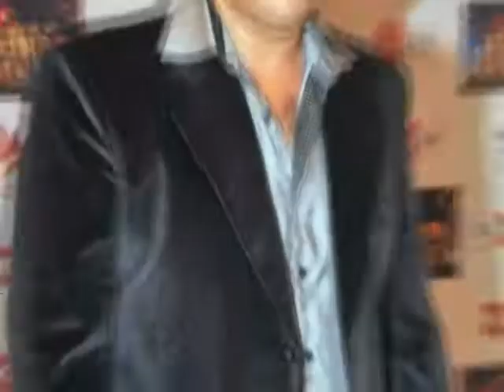Mahaguru Sachin Pilgaonkar Celebrates His Golden Jubilee: Rajshri Marathi Birthday Special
Sachin Pilgaonkar who steps into another year today, has successfully completed his 50 years in the entertainment Industry.  Rajshri Marathi wishes this veteran a very happy birthday! Hook on to this video for more.